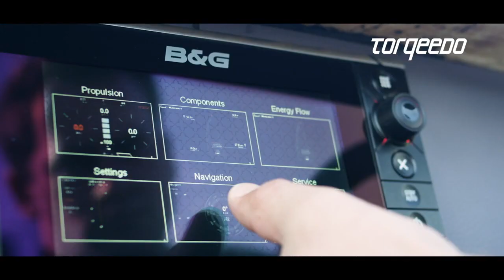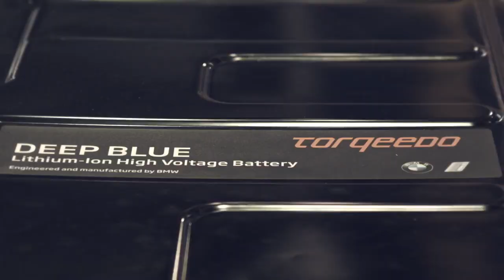Vi bygger elbåt: Episode 2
I denne episoden reiser vi til båtmessa i Düsseldorf  for å finne ut hva som rører seg på den elektriske båtfronten og hva som finnes av tekniske løsninger.
Følg Ståle Sørensens skifte fra fossil til elektrisk drift